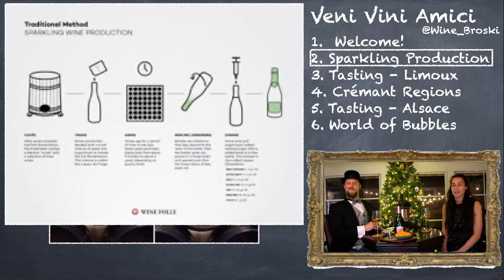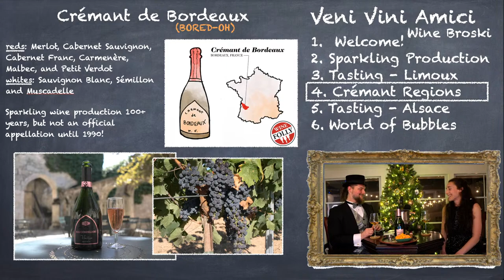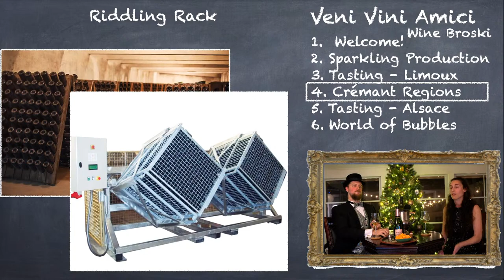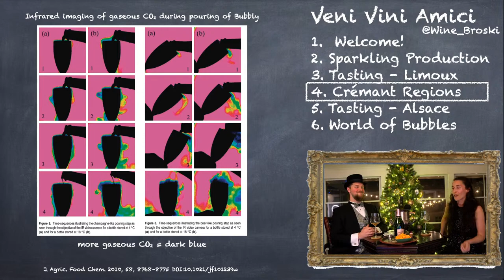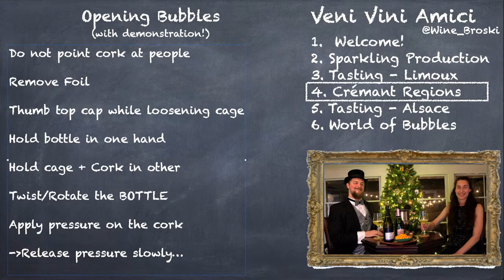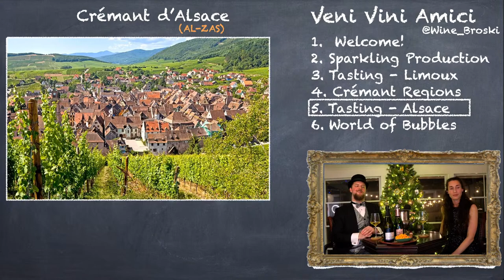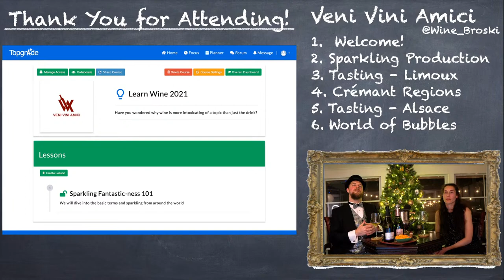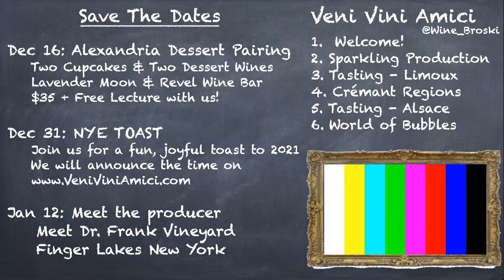Crémant Exploration! Pop a bottle and follow along!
Join for the best virtual Crémant lecture! We discuss all the regions of Crémant. Pop your own bottle, sit back, relax and enjoy the journey across the regions of crémant!

Stuck at home and want great wine delivered to your door?! I choose Wine Access. Their selection of wine is awesome and each bottle comes with a printed description with short story as well as tasting notes.
If you'd like to chat with me about what wines you should be ordering, contact me and I'll set aside time to discuss your needs to help you discover the best wine on their site.

The Woot of Wine
Last Bottle Wines offers one wine at a time until it is sold out! Any sparklers go insanely fast, but you can find some really interesting and great values on wines from this site. This is a great game that feels almost Pokemon-esque. The shipping isn't the fastest and you need to order more than one bottle at a time to get free delivery; perfect if you're trying to start a cellar!

Great selection of fancy bottles!
First bottle wines is a great stop to find some really special wines.
*Full Disclosure--I do get account credit for each person who uses the above link to register.
00:00 Welcome
02:15 Base wine
08:59: Crémant Limoux Tasting
15:38 Crémant de Bordeaux
18:27 Crémant de Loire
21:42 Crémant de Die
25:32 Crémant de Savoie
28:10 Crémant du Jura
33:53 Crémant de Bourgogne
35:39 Crémant de Luxembourg
37:16 Live Demonstration of opening a wine bottle
43:07 Crémant de d'Alsace Tasting
51:26 Named Sparkling of the world
56:22 Sparkling regions of note in the USA
57:34 2021 Course Reveal
59:20 Save The Dates
1:00:55 Definitely thought we clicked to end stream...oops